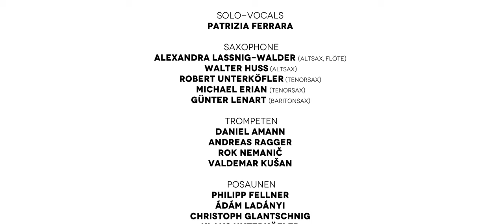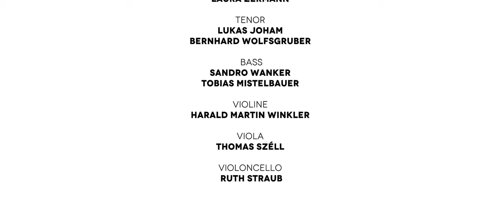The Newspaper (feat. Patrizia Ferrara & Robert Unterköfler)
Orchestral and vocal JazzPop from the Alpine-Adriatic region! The 4 movements of Hans Lassnig-Walder´s imaginative journey through Carinthia/Slovenia/Friuli are based on the poem 𝗖̌𝗮𝘀𝗼𝗽𝗶𝘀 (Gustav Januš) in respective translations.

𝗡𝗘𝗪𝗦𝗣𝗔𝗣𝗘𝗥 𝗦𝗨𝗜𝗧𝗘
suite for bigband, strings, choir and soloists
on a poem by Gustav Januš
by 𝗛𝗮𝗻𝘀 𝗟𝗮𝘀𝘀𝗻𝗶𝗴-𝗪𝗮𝗹𝗱𝗲𝗿

   𝟭. 𝗧𝗵𝗲 𝗡𝗲𝘄𝘀𝗽𝗮𝗽𝗲𝗿
   𝟮. 𝗜𝗹 𝗴𝗶𝗼𝗿𝗻𝗮𝗹𝗲
   𝟯. 𝗖̌𝗮𝘀𝗼𝗽𝗶𝘀
   𝟰. 𝗗𝗶𝗲 𝗭𝗲𝗶𝘁𝘂𝗻𝗴

𝘐𝘯 𝘵𝘩𝘦 𝘯𝘦𝘸𝘴𝘱𝘢𝘱𝘦𝘳 𝘦𝘷𝘦𝘳𝘺𝘵𝘩𝘪𝘯𝘨
𝘪𝘴 𝘱𝘳𝘪𝘯𝘵𝘦𝘥 𝘪𝘯
𝘵𝘰 𝘭𝘦𝘢𝘳𝘯 𝘴𝘰𝘮𝘦𝘵𝘩𝘪𝘯𝘨
𝘢𝘣𝘰𝘶𝘵 𝘵𝘩𝘦 𝘴𝘶𝘯, 𝘢𝘣𝘰𝘶𝘵 𝘵𝘩𝘦 𝘨𝘳𝘢𝘴𝘴,
𝘢𝘣𝘰𝘶𝘵 𝘵𝘩𝘦 𝘣𝘭𝘰𝘴𝘴𝘰𝘮𝘪𝘯𝘨 𝘵𝘳𝘦𝘦,
𝘺𝘰𝘶 𝘮𝘶𝘴𝘵 𝘤𝘰𝘮𝘦 𝘵𝘰 𝘮𝘺 𝘷𝘪𝘭𝘭𝘢𝘨𝘦
𝘢𝘯𝘥 𝘭𝘰𝘰𝘬
𝘰𝘶𝘵 𝘰𝘧 𝘵𝘩𝘦 𝘸𝘪𝘯𝘥𝘰𝘸
𝘢𝘯𝘥 𝘯𝘰𝘵 𝘪𝘯 𝘵𝘩𝘦 𝘯𝘦𝘸𝘴𝘱𝘢𝘱𝘦𝘳, 𝘧𝘰𝘳
𝘪𝘯 𝘵𝘩𝘦 𝘯𝘦𝘸𝘴𝘱𝘢𝘱𝘦𝘳
𝘦𝘷𝘦𝘳𝘺𝘵𝘩𝘪𝘯𝘨 𝘪𝘴 𝘱𝘳𝘪𝘯𝘵𝘦𝘥 𝘪𝘯 𝘣𝘭𝘢𝘤𝘬 𝘢𝘯𝘥 𝘸𝘩𝘪𝘵𝘦.
   (𝘎𝘶𝘴𝘵𝘢𝘷 𝘑𝘢𝘯𝘶𝘴̌, 𝘦𝘯𝘨𝘭.: 𝘛𝘰𝘮 𝘔. 𝘚. 𝘗𝘳𝘪𝘦𝘴𝘵𝘭𝘦𝘺)

𝗖𝗼𝗺𝗽𝗼𝘀𝗲𝗿 & 𝗖𝗼𝗻𝗱𝘂𝗰𝘁𝗼𝗿
Hans Lassnig-Walder

𝗪𝗼𝗼𝗱𝘄𝗶𝗻𝗱𝘀
Alexandra Lassnig-Walder (Alto Sax, Flute)
Walter Huss (Alto Sax)
Robert Unterköfler (Tenor Sax)
Michael Erian (Tenor Sax)
Günter Lenart (Baritone Sax)

𝗧𝗿𝘂𝗺𝗽𝗲𝘁𝘀
Daniel Amann
Andreas Ragger
Rok Nemanič
Valdemar Kušan

𝗧𝗿𝗼𝗺𝗯𝗼𝗻𝗲𝘀
Philipp Fellner
Ádám Ladányi
Christoph Glantschnig
Klaus Unterköfler

𝗚𝘂𝗶𝘁𝗮𝗿
Thomas Obernosterer

𝗣𝗶𝗮𝗻𝗼
Fabian Mang

𝗘𝗹𝗲𝗰𝘁𝗿𝗶𝗰 𝗕𝗮𝘀𝘀
Stefan Delorenzo

𝗗𝗿𝘂𝗺𝘀
Philipp Bindreiter

𝗩𝗶𝗯𝗿𝗮𝗽𝗵𝗼𝗻𝗲
Vid Jamnik

𝗦𝗶𝗻𝗴𝗲𝗿𝘀 𝗼𝗳 𝗖𝗮𝗿𝗶𝗻𝘁𝗵𝗶𝗮𝗻 𝗦𝘁𝗮𝘁𝗲 𝗬𝗼𝘂𝘁𝗵 𝗖𝗵𝗼𝗶𝗿 (𝗞𝗮̈𝗿𝗻𝘁𝗻𝗲𝗿 𝗟𝗮𝗻𝗱𝗲𝘀𝗷𝘂𝗴𝗲𝗻𝗱𝗰𝗵𝗼𝗿)
Irina Sadnikar, Tereza Mistelbauer (Soprano)
Lucia Haab, Laura Zermann (Alto)
Lukas Joham, Bernhard Wolfsgruber (Tenor)
Sandro Wanker, Tobias Mistelbauer (Bass)

𝗦𝘁𝗿𝗶𝗻𝗴𝘀
Harald Martin Winkler (Violin)
Thomas Széll (Viola)
Ruth Straub (Violoncello)

𝗥𝗲𝗰𝗼𝗿𝗱𝗶𝗻𝗴 & 𝗠𝗶𝘅𝗶𝗻𝗴
Robert `Roko` Scherwitzl und Jürgen Kulmesch @ NOVUM AUDIO Studio Klagenfurt

𝗠𝗮𝘀𝘁𝗲𝗿𝗶𝗻𝗴
Horst Pfaffelmayer @ GOLDCHAMBER MASTERING

𝗖𝗮𝗺𝗲𝗿𝗮𝘀
Stefan Novak, David Umschaden

𝗩𝗶𝗱𝗲𝗼 𝗘𝗱𝗶𝘁𝗶𝗻𝗴
Stefan Novak @ NOVE DESIGN

𝗥𝗔𝗕𝗘𝗟𝗔𝗥𝗧𝗘 𝗥𝗘𝗖𝗢𝗥𝗗𝗦